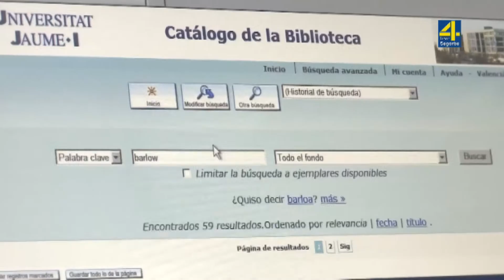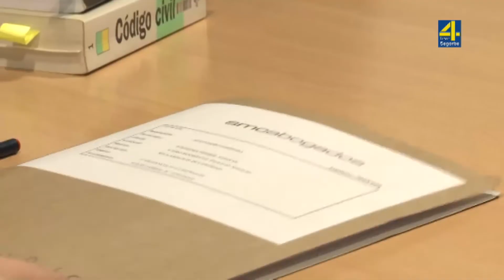TVAltoPalancia noticia 1ª edición de becas En-Clau Rural